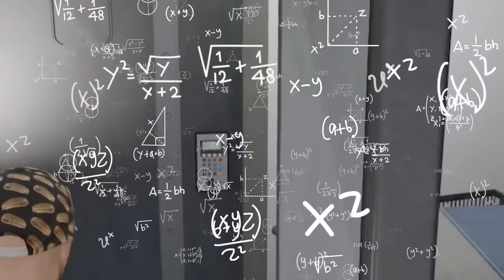100 Ways to Rob Banks in GTA 5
In this video, we found 100 ways to rob banks with the strangest characters you’ve ever seen. Will we be rich or sent back to the poor house?